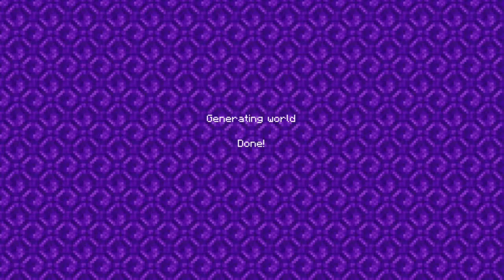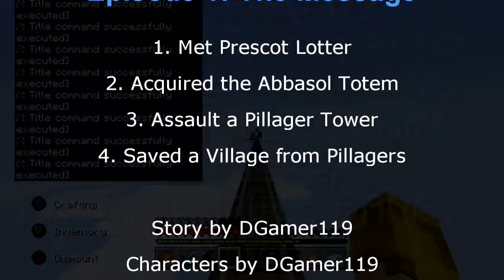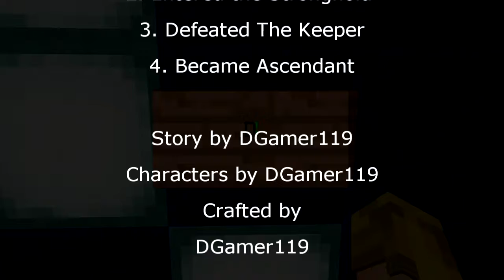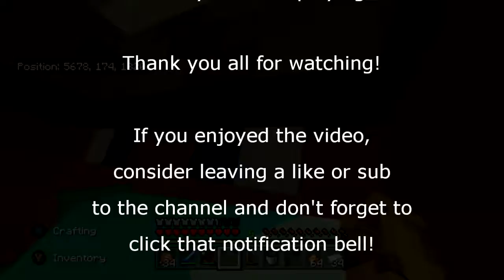Polycraft: Then and Now (S1E8: Gameplay) [FINALE]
This is a video from our minecraft server that has a built-in story mode created by DGamer119 (Justin). This is the FINALE so we hope you enjoyed :)